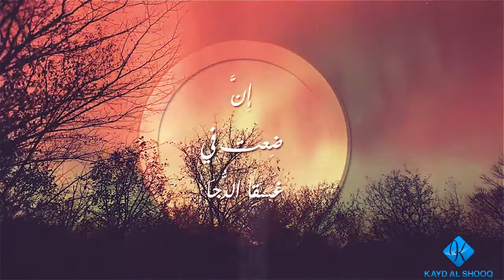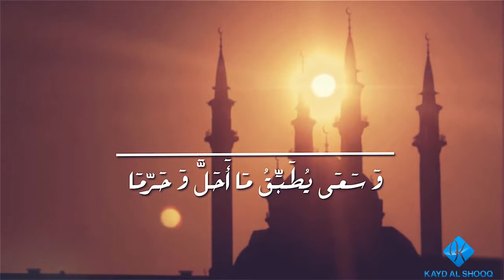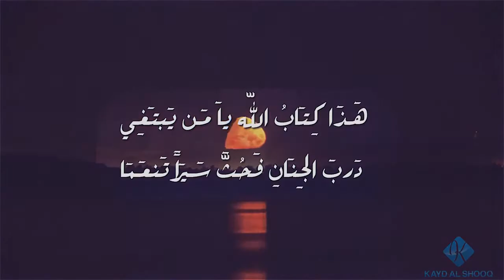هو رحمة كلمات إرتواء أداء إبراهيم الشايع كايد الشوق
Assalam Alaikum
This channel was made to collect Islamic Videos, Qiraat, Anasheed & speeches.

This Channel is managed by SmallBizSupportWNY, a small business that offers Graphic Design, Web Design & Marketing services to businesses in the USA & abroad & is based in Buffalo NY.